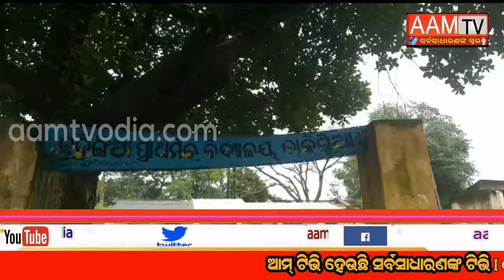କନ୍ଧମାଳ - ସ୍କୁଲ ଗୃହ ନିମ୍ନମାନର କାମ ହୋଇଥିବା ଅଭିଯୋଗ